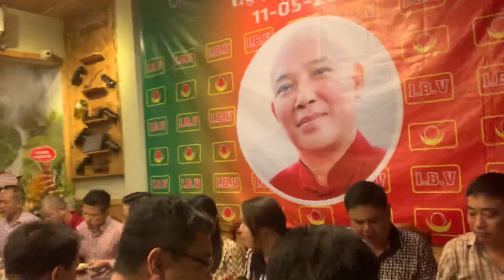SINH NHẬT VIỆN TRƯỞNG- CHUYÊN GIA CẢM XẠ NGUYỄN NGỌC SƠN 11/5/2019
* Tiến sĩ - Chuyên gia cảm xạ Nguyễn Ngọc Sơn, Viện trưởng Viện năng lượng sinh học Việt Nam (IBV) là người đầu tiên nghiên cứu thành công cảm xạ năng lượng ứng dụng vào đời sống trong các lĩnh vực:
-Luyện tập cảm xạ năng lượng tự chữa khỏi bệnh không dùng thuốc
-Các phương pháp luyện thiền giúp người tập có thể kích hoạt hoặc khai mở luân xa mọi lúc mọi nơi, phù hợp với tất cả các thể trạng sức khoẻ và mọi lứa tuổi.
-Nhận biết các trường năng lượng có xung quanh cuộc sống con người và  chữa bệnh bằng năng lượng sinh học thông qua đôi bàn tay.
Để mọi người đạt được những kết quả như hiện nay, C.G.C.X Nguyễn Ngọc Sơn đã phải bỏ ra hơn 30 năm nghiên cứu, kết hợp, ứng dụng khoa học biện chứng vào từng phương pháp luyện tập tinh hoa - bí truyền của TIỀN NHÂN để lại, ông đã biên soạn thành công nhiều giáo trình luyện tập khoa học căn bản, ứng dụng thành công cho mọi người dân trên toàn lãnh thổ Việt Nam và một số nước trên thế giới như: CH Balan, Mỹ, CH Séc...
* Cảm ơn các quí vị và các bạn đã luôn theo dõi, đồng hành và ủng hộ kênh của Viên năng lượng sinh học Việt Nam (IBV)!. Hãy chia sẻ cho bạn bè và người thân để giúp cộng đồng Việt Nam ngày một vững mạnh, Viện IBV ngày một phát triển!.
+ nguyenngocson.vn
+ camxa.vn
 - Trụ sở của Viện năng lượng sinh học Việt Nam: Số 125 Âu cơ, Phường Tứ Liên, Quận Tây Hồ, HN.
- Chi nhánh tại TP Hồ Chí Minh: Chung cư Splendor B-006, số 27 Nguyễn Văn Dung, P.6, Quận Gò Vấp, T.P Hồ Chí Minh.
- Chi nhánh Hà Đông: số 41 ngõ ‪8 phố Văn Phú, Phường Phú La, Quận Hà Đông, Hà Nội‬.
* Chúc quí vị và các bạn luôn khoẻ và viên mãn trong cuộc sống!